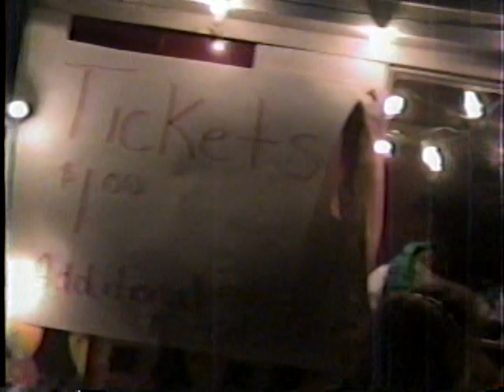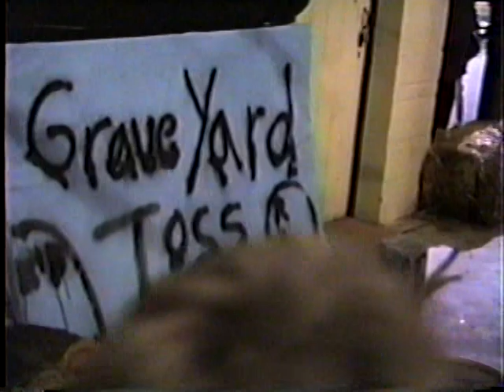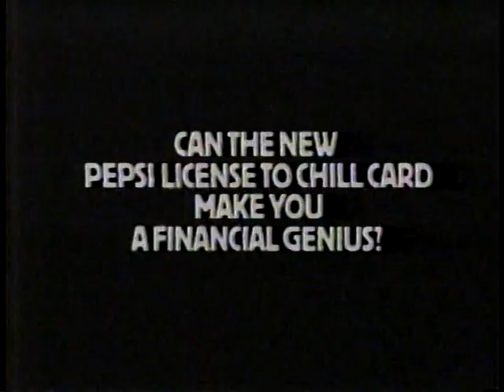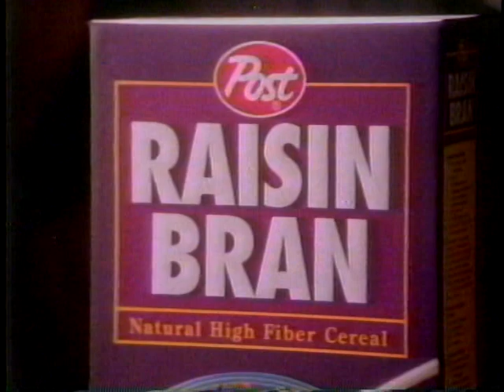CP&R EASTER 1991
BEGINS WITH BIRTH OF MASON THOMAS TINY ONE.  THEN AN EASTER EVENT AT  COVINGTON PARKS AND RECREATION,  (GWIN SHELLITO) 1991 EST.  MICHAEL EASTER BUNNY ??  OUTSIDE PUPPET SHOW AT THE GAZEBO. SEATED JACKIE HOLDING HEATHER, KEVIN THERE.   ENDS WITH MESS, NOT SURE WHAT.